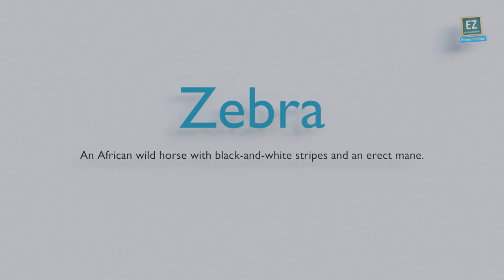How to pronounce Zebra ?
An African wild horse with black-and-white stripes and an erect mane.